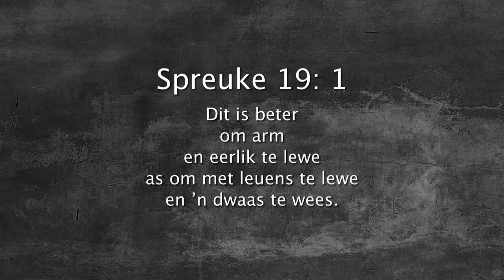Oordenking 17 Januarie 2018